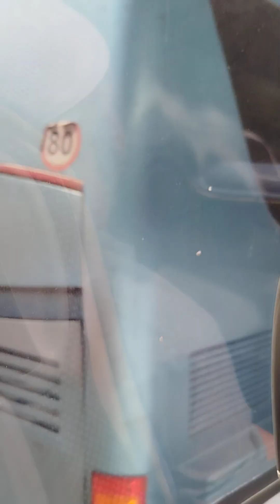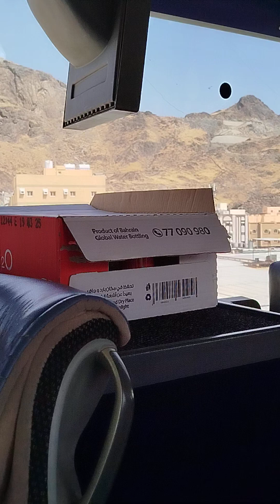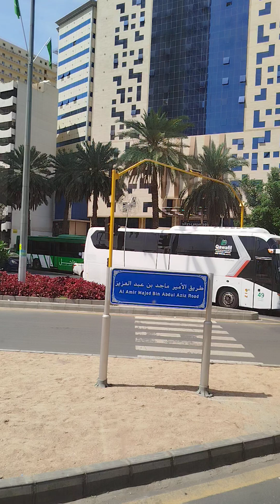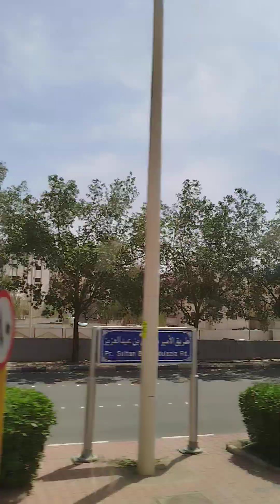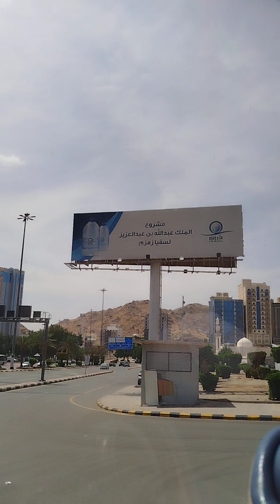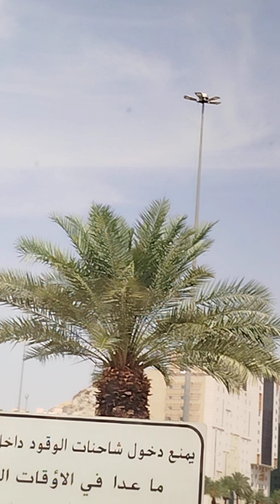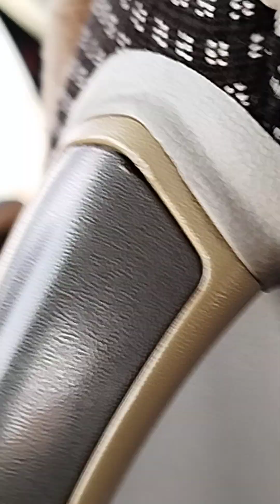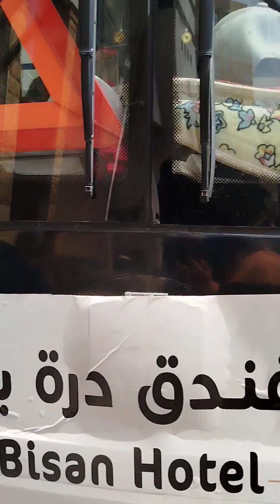Makkah ziyarat#viral- video